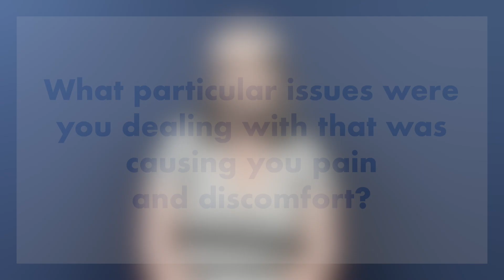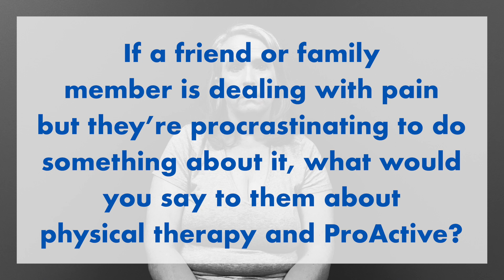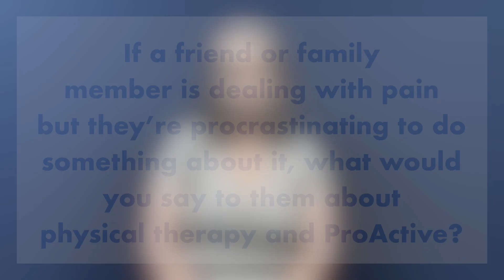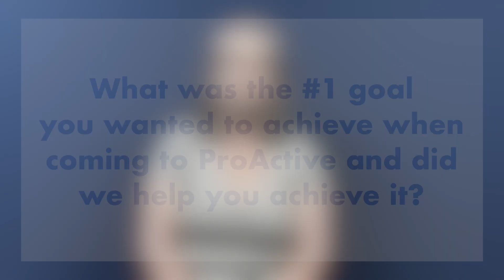Laura's Testimonial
🗣 Please listen as one of our ProActive family members discusses her journey with ProActive Physical Therapy and Wellness.

If you are dealing with debilitating knee pain (and have failed other conservative treatments) impairing your ability to enjoy your life, hobbies and passions.

Please reach out to our specialists so that we can discuss your wants, needs, values and concerns ultimately determining what a successful outcome looks like to YOU.

If you aren't ready for a conversation, you can check out our knee pain webpage that gives information on how to self manage your knee pain by going to the link below (although nothing outweighs the NEEDED hands on treatment of a SPECIALIST)...